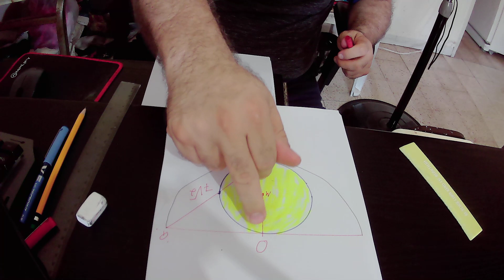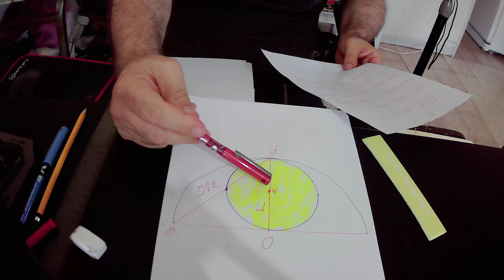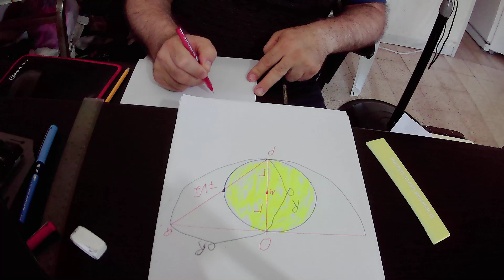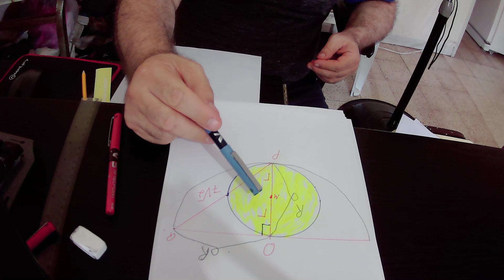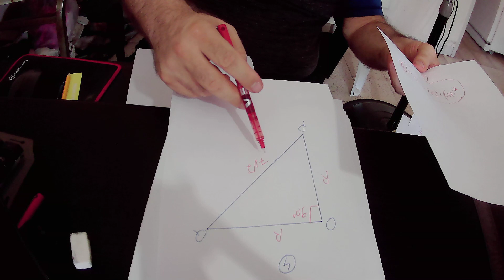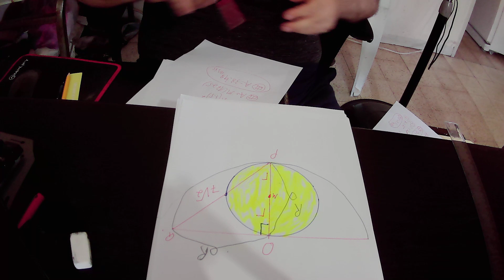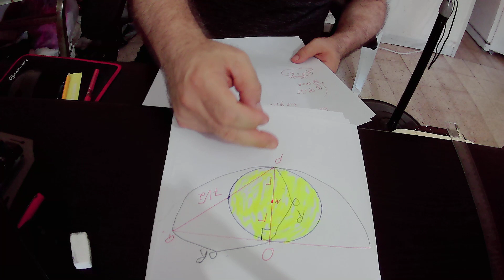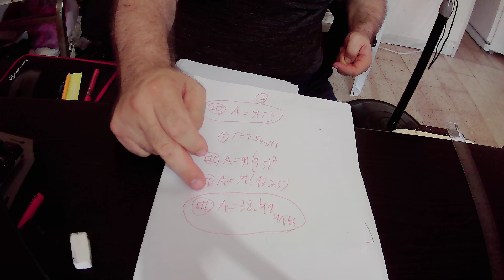FIND THE AREA OF THE YELLOW SHADED CIRCLE